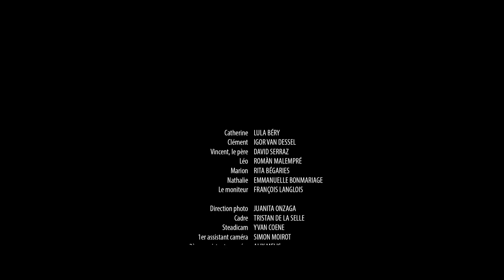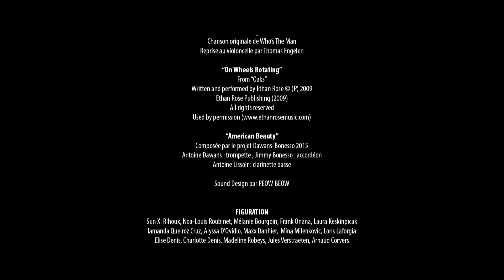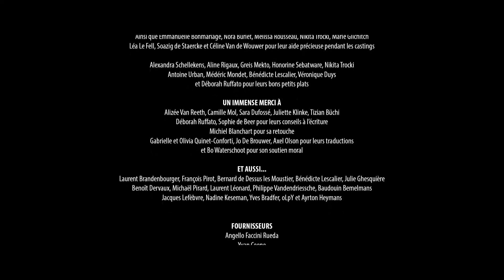Ce qui echappe 2016